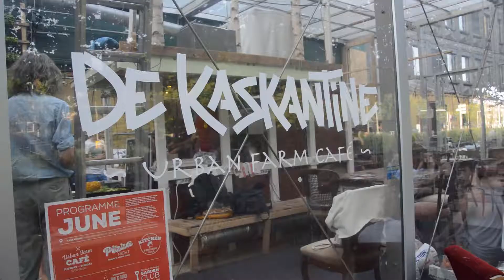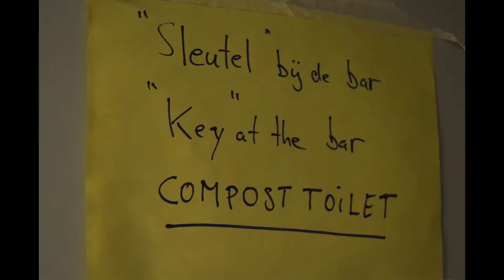ROCKNROLLSAILOR JOURNAL EPISODE 25 KASKANTINE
ROCKNROLLSAILOR VISITING THE 'POSTAPOCALYPTIC' URBAN CAFE "KASKANTINE" IN AMSTERDAM ON THEIR WEEKLY FRIDAY PIZZANIGHT